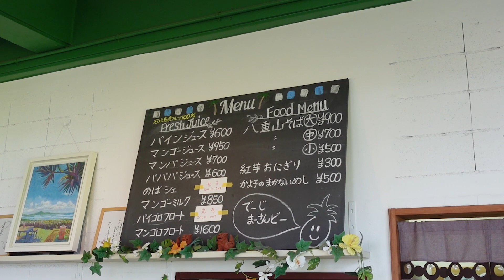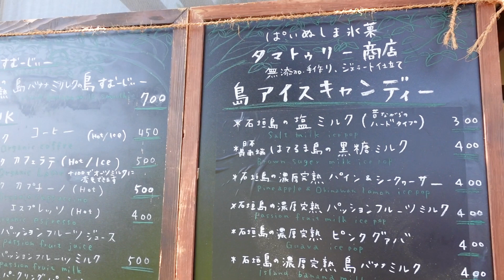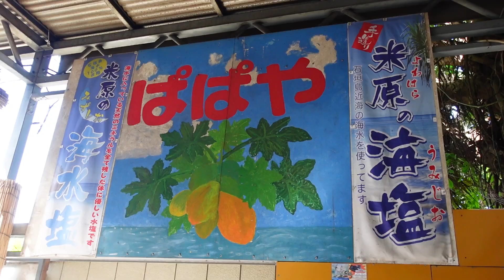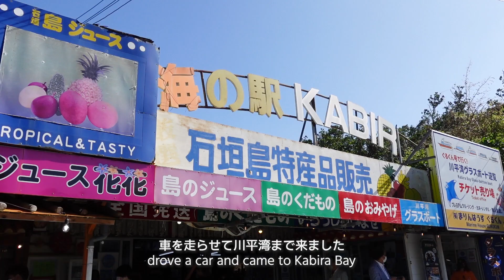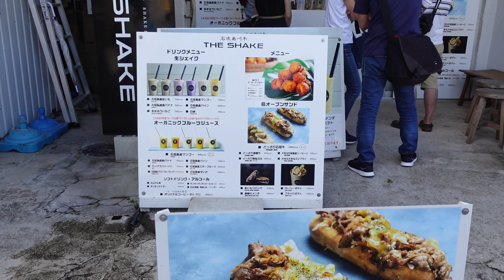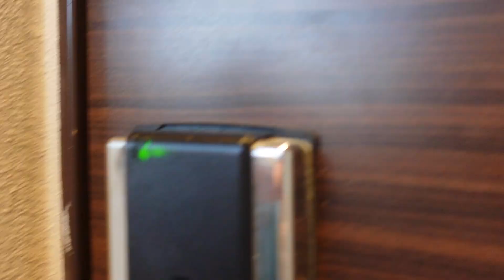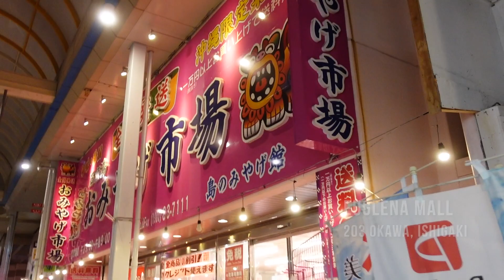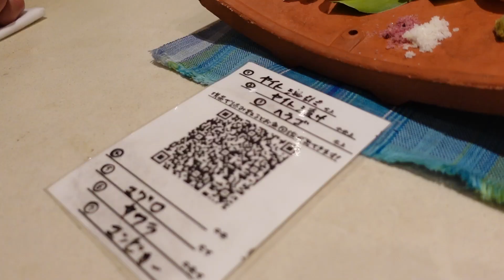【Trip Vlog】3泊4日の石垣島女子旅🐟 Day1 | 島一周ドライブ | 川平湾 | グランヴィリオリゾートホテルルームツアー [Eng Sub]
3泊4日で石垣島旅行に行ってきました🌺
10月末でシーズンが終わる直前でしたが、暖かくて過ごしやすかったです✨